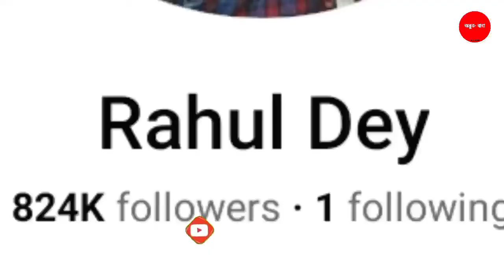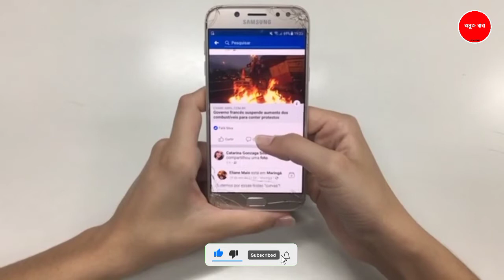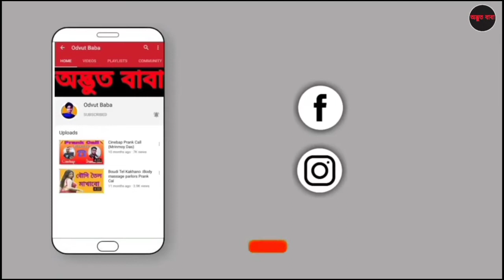Rahul Dey Life Story//Rahul Dey YouTube Income Exposed //Rahul Dey Lifestyle //@RahulDey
Rahul Dey Life Story//Rahul Dey YouTube Income Exposed //Rahul Dey Lifestyle //‎@Rahul Dey

বাংলা ইউটিউব কমিউনিটিতে কম বয়সে অনেক বেশি মানুষের মন জয় করে যারা নিজেদের পরিচয় তৈরি করেছে , তাদের মধ্যে এই ছেলেটি অন্যতম ... আজ দত্তপুকুরের ছেলে রাহুলের অত্যন্ত স্বল্প সময়ের মধ্যে পশ্চিমবাংলার প্রায় সকলের পরিচিত মুখ হয়ে ওঠার গল্প বলার দিন ... একটা মাত্র ২২ বছরের ছেলের সাথে আজকের দিনে ফেসবুক প্লাটফর্মে যুক্ত আছেন প্রায় ৮ লক্ষের অধিক মানুষ , ইউটিউবে তার নিয়মিত শ্রোতার সংখ্যা ৬ লক্ষের অধিক , এবং আজকের দিনে দাঁড়িয়ে তার মাসিক রোজগার যেকোনো উচ্চ পদস্থ সরকারি কর্মচারীর চেয়ে কম নয় ...

স্কুল লাইফ থেকেই বরাবর পড়াশুনার চেয়ে বেশি খেলাধূলা , নাচ , নাটক এবং বিভিন্ন সৃজনশীল কাজকর্মে আগ্রহ ছিলো রাহুলের ... খুব অল্প বয়েস থেকেই তাকে আকর্ষন করতো ইউটিউব , তাই ২০১৬ সালে মাধ্যমিকের পর সে তার প্রথম ইউটিউব চ্যানেল খোলেন এবং ক্রমাগত ড্যান্স ভিডিও আপলোড করতে শুরু করে ... কিন্তু ক্রমাগত এক বছর ভিডিও আপলোড করার পরেও তার চ্যানেলের ভিউ এবং সাবস্ক্রাইবার সেরকম একটি বৃদ্ধি পায় না ... ফলে সামনে উচ্চমাধ্যমিক থাকায় পড়াশুনায়ও মন বসাতে হয় তাকে , খানিকটা দূরে থাকতে হয় সোশ্যাল দুনিয়া থেকে ... কিন্তু ২০১৮ সালে উচ্চ মাধ্যমিক পরীক্ষার পর আবার উৎসাহের সাথে ইউটিউবে ফিরে আসে রাহুল , পরীক্ষার ছুটির দুমাস তৈরী করে নতুন ইউটিউব চ্যানেল , নাম ' বোকাচন্দ্র ' কিন্তু বছর আঠেরোর রাহুল তখন যেসব কনটেন্ট বানাতো তা ছিলো মূলত রোস্টিং , মানুষ প্রবলভাবে গ্রহণ করলো বোকাচন্দ্রকে ... কিন্তু বয়স বাড়ার সাথে সাথে তার রুচির পরিবর্তন ঘটলো , মানুষকে সে উপহাস দিতে চাইলো কোয়ালিটি কনটেন্ট ... ২০২০ সালে নাম পরিবর্তন করে ফেসবুক পেজ আর ইউটিউব চ্যানেলের নাম ' বোকাচন্দ্র ' থেকে রাখলেন ' রাহুল দে ' ...

Disclmer

নতুন ভিডিও দেখুন রাত ৮ টায় 👈